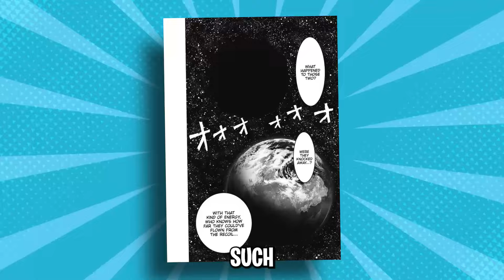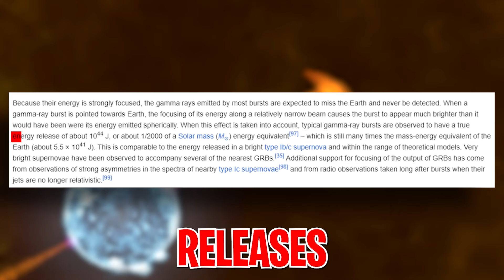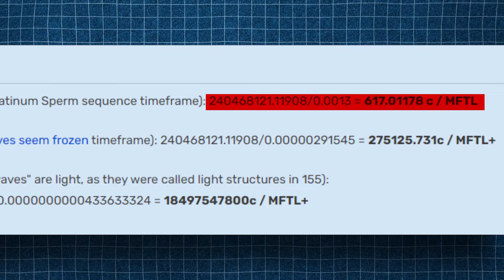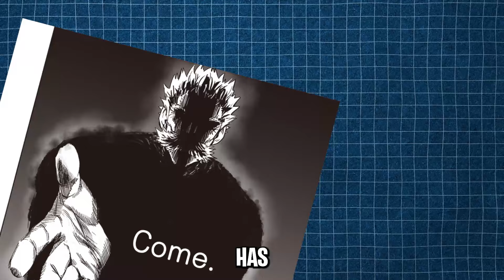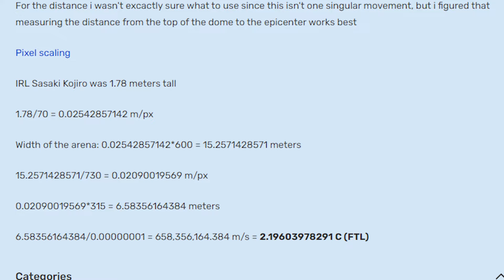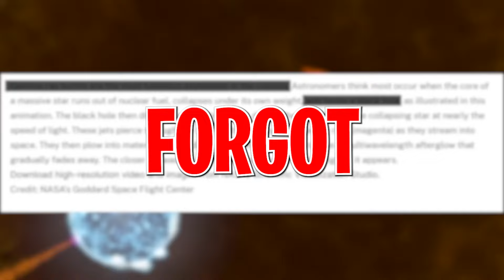Garou vs Kojiro: The battle of adaptation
Two of my favorite characters both known for being beasts of their manga duke it out, but who will come out on top?